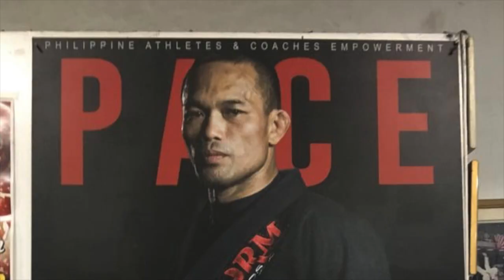SEA Games Heroes: John Baylon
Judoka John Baylon dominated his division in the SEA Games for almost two decades.

This presentation is part of a series of short videos featuring the greatest Filipino performers in the Southeast Asian Games. This is a tribute to their achievements as the Philippines prepares to host the 30th edition of the SEAG this year.